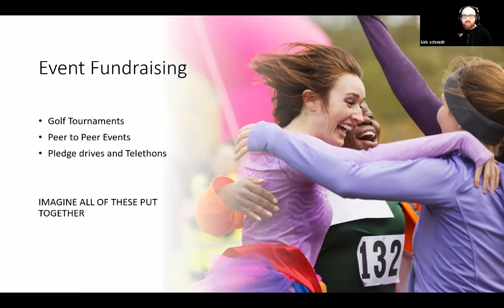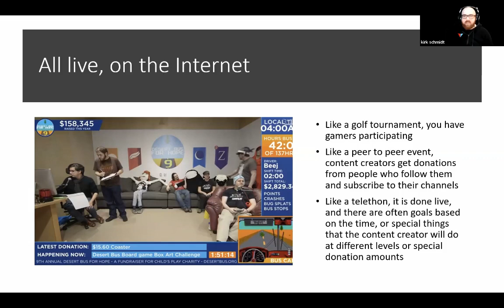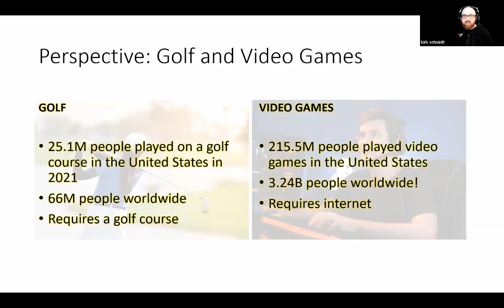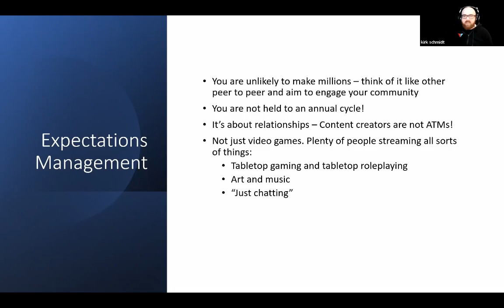Engaging with Video Gamers, with Kirk Schmidt